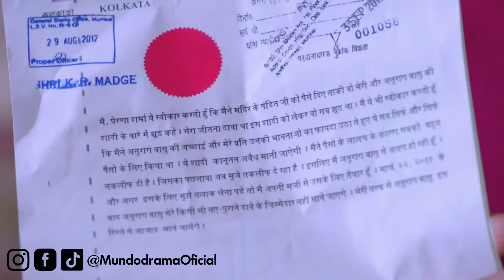El Amor lo Puede Todo - Capitulo 66 | EL PACTO entre Anurag y Prerna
El Amor lo Puede Todo - Capitulo 66 | Todos Los Capítulos Completos En Español (Temporada, Final y Finales, Episodio y Episodios, Capitulo Completo y Novela Latino)

Sumérgete en este fascinante drama romántico donde dos familias opuestas se enfrentan por un amor prohibido. ¿Podrá el verdadero amor resistir a las manipulaciones y venganzas?

Anurag y Prerna se enamoran profundamente y están genuinamente comprometidos el uno con el otro. Pero debido a un choque cultural, sus familias se oponen a su unión y la madre de Anurag, Mohini, lo chantajea emocionalmente para que se case con Komalika.

Devastada por la traición de Anurag, desconsolada y embarazada de su hijo, Prerna, ahora odia a Anurag tan profundamente como antes lo había amado. Ella lo acusa de casarse con Komalika por ganancias materiales y estatus social y promete buscar venganza. Mientras tanto, Anurag, profundamente arrepentido, suspira por Prerna y en secreto la ayuda a establecer su carrera, destruyendo voluntariamente su floreciente negocio, lo que lo lleva a la ruina.

El arrepentimiento de Anurag se incrementa cuando descubre que Komalika manipuló a Mohini para casarse con él por fama y fortuna. Anurag resurge como un fénix de las cenizas para recuperar todo lo que ha perdido en los negocios y en el amor.